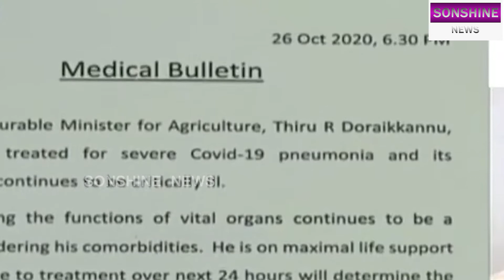TRENDING NEWS | SON SHINE NEWS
SONSHINE NEWS | SONSHINE MEDIA

Keep Support
TO BE UPDATED FOR MORE VIDEOS AND UPLOADS